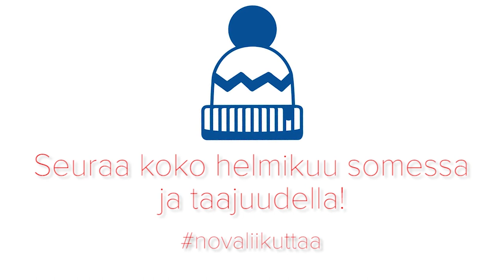Aki Linnanahde ja Minna Kuukka hohto-golfaamassa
Helmikuussa Radio Novassa liikuttiin ja liikutettiin. Aki Linnanahde ja Minna Kuukka kävivät kokeilemassa hohto-golfia. Katso videolta miten kaksikon pelit menivät!